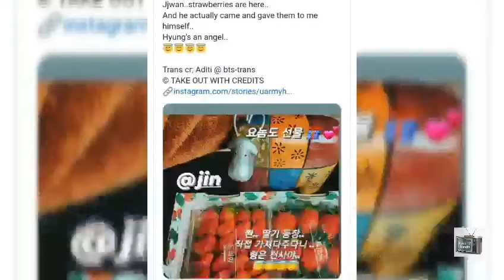বিটিএস সদস্য জিন অসম্ভব ভালো মনের মানুষ - নিজের গর্ভবতী ভাবির জন্য কি এমন করেছিল সে- BTS Fact Bangla